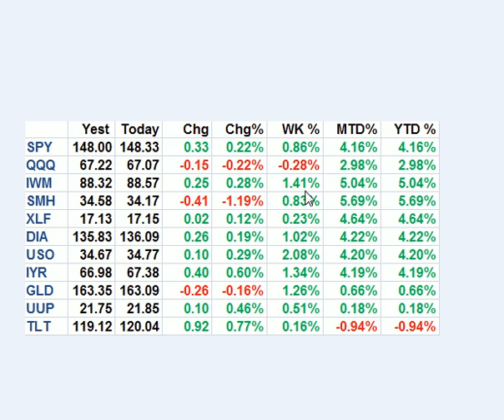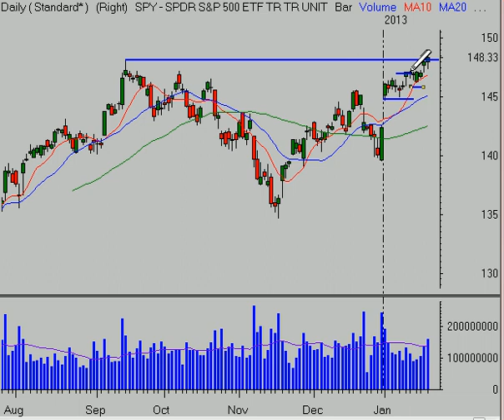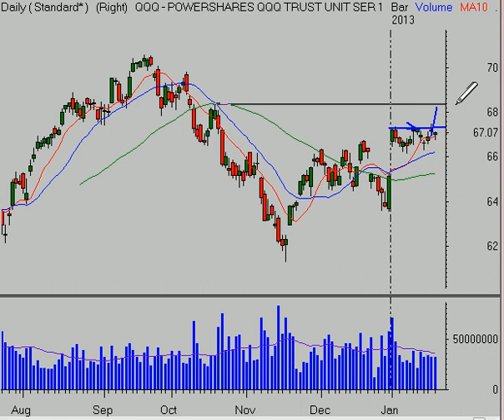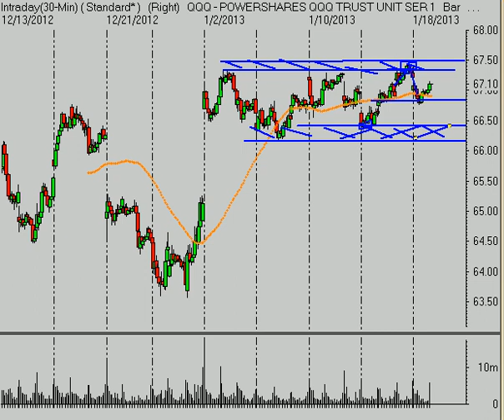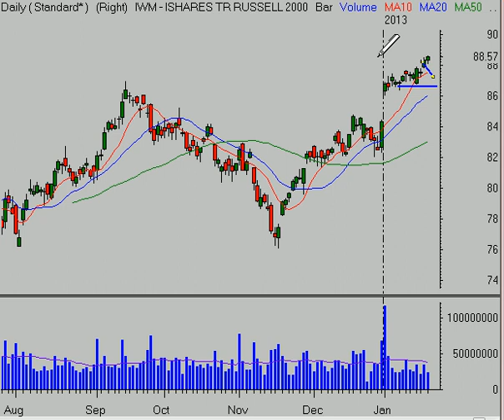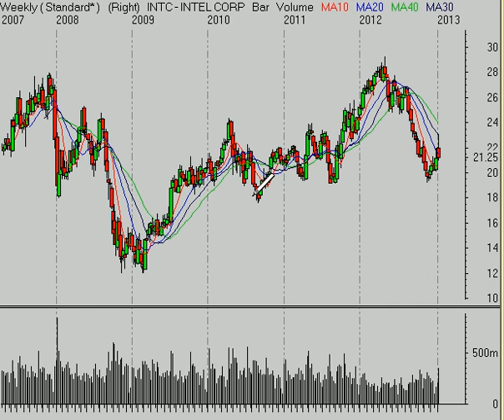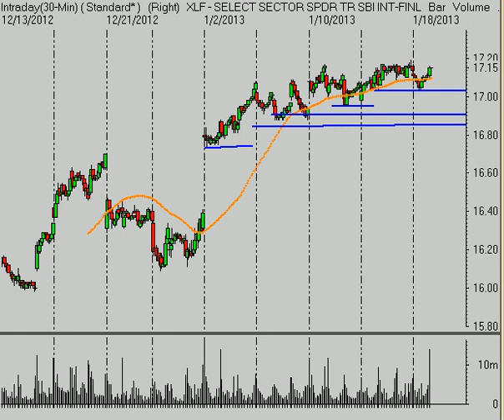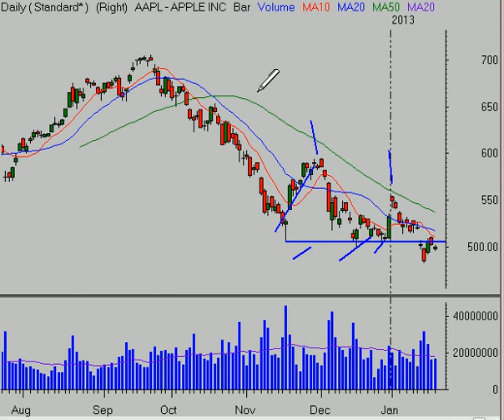Stock Market Analysis for Week Ending 1/18/13